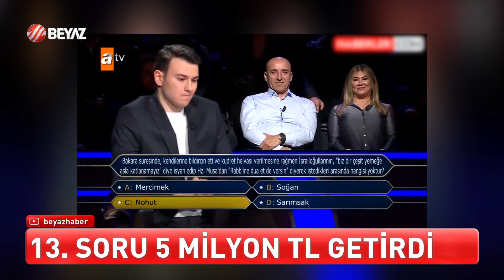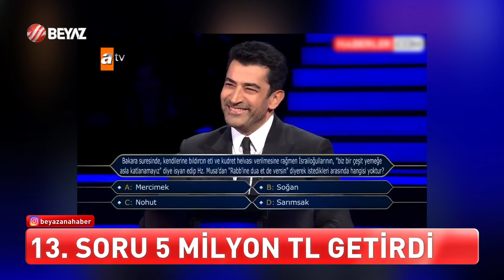13. SORU 5 MİLYON TL GETİRDİ!